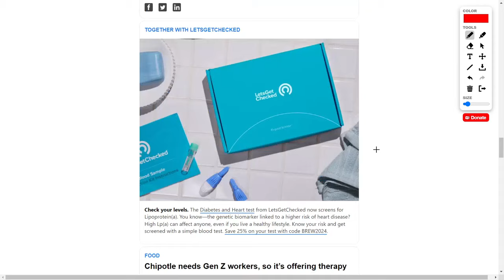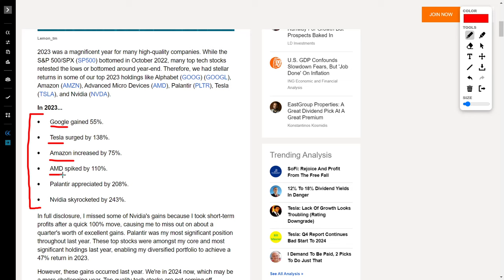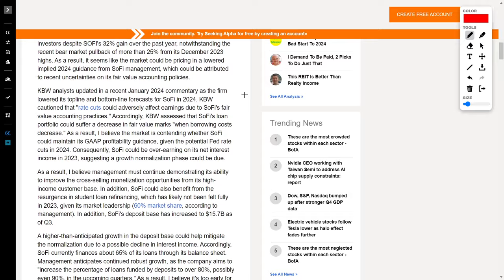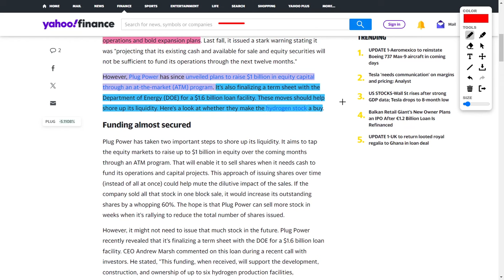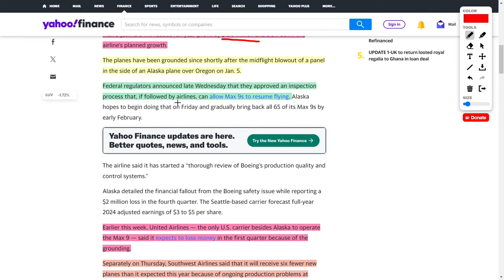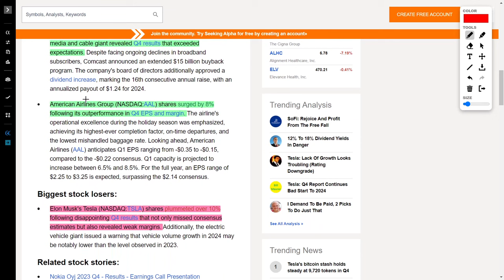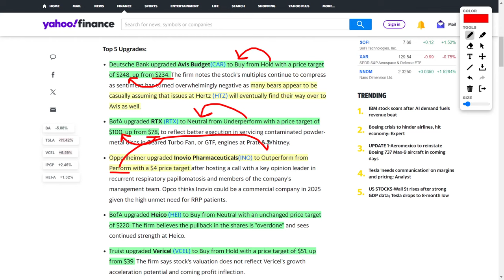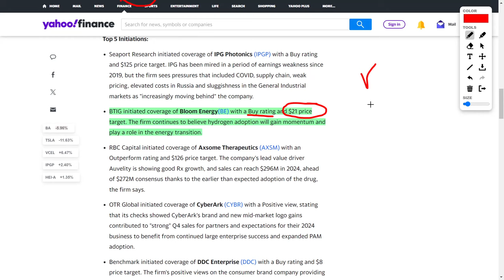Chipotle Stock, PLTR Stock, SOFI Stock, TSLA Stock, Top AI Stocks, PLUG Stock, and Earnings Reports!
Let's kick things off with the broader market picture. NASDAQ and S&P 500 are displaying robust performances, maintaining their upward trajectory. However, the Dow Jones seems to be encountering some resistance. Notably, Microsoft has breached the historic $3 trillion market value threshold, a significant milestone for the tech giant.

In the realm of streaming, Netflix has achieved an all-time high, signaling positive news for investors in both Microsoft Meta Platforms and Netflix. Shifting focus to the fast-food sector, Chipotle is making waves by enticing Generation Z workers with attractive benefits, including mental health sessions and a 4% 401k match for student loan repayments. The move is part of Chipotle's ambitious plan to hire 19,000 new employees, propelling the company's expansion.

Turning to the tech sector, Google, Tesla, Amazon, AMD, Palantir Technologies, and Nvidia continue to be favored picks among professionals. The author and I concur, with the addition of Microsoft and Super Microcomputer, emphasizing their roles in artificial intelligence and generative AI capabilities.

Attention now shifts to SoFi Technologies, which has recently experienced a share price pullback. Despite market skepticism, the company's financials and past growth records suggest a potential surge post its upcoming earnings report on January 29th. The author believes SoFi Technologies presents a strong buying opportunity, emphasizing the importance of scrutinizing the company's fundamentals.

Renewable energy takes center stage with Next Era Energy reporting impressive Q4 results and a positive outlook through 2026. The company anticipates a 6-8% annual rise in adjusted earnings per share, showcasing the growing significance of renewable energy in the market.

In the high-risk, high-reward arena, Plug Power, a hydrogen stock, is undergoing a capital-raising initiative to navigate through a challenging period. While the risk is substantial, the potential for significant growth remains, contingent on the company's survival until 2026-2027.

Airlines face turbulence with Boeing's 737 Max issues impacting Alaska Airlines, United Airlines, and Southwest Airlines. However, the problem lies with Boeing, not the airlines themselves. Despite near-term challenges, some investors are strategically buying into airlines, banking on a resolution to Boeing's safety concerns.

In the technology sector, Nokia has initiated a $600 million share buyback, while IBMA, Comcast, and American Airlines are making headlines with positive Q4 results.

Tesla faces a temporary setback, experiencing a 10% drop post Q4 results that missed consensus estimates and revealed weak margins. However, some investors view this as a buying opportunity, capitalizing on the dip in Tesla's share price.

A slew of upgrades and downgrades has been observed, with companies like Raytheon Technologies and Novio Pharmaceuticals receiving positive attention, while Tesla and Boeing face downgrades from KGI Securities and Bank of America, respectively.